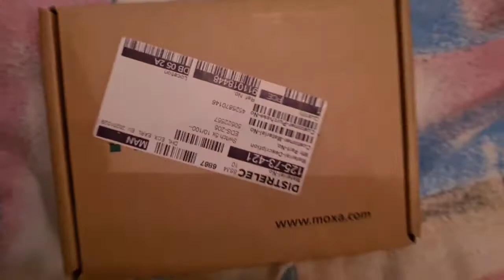Es ist Weihnachten Teil 2 + 3 Geschenke 🎁 öffnen und umboxing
Leute lässt ein Like da für mehr Videos 👍👍👍